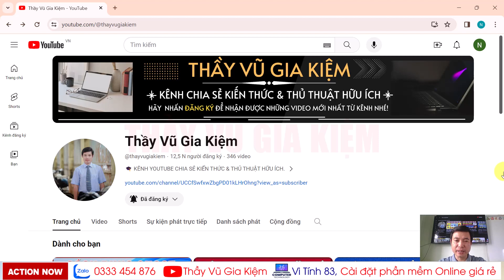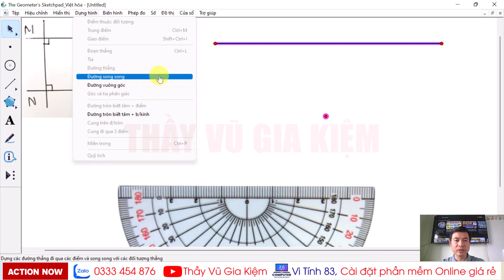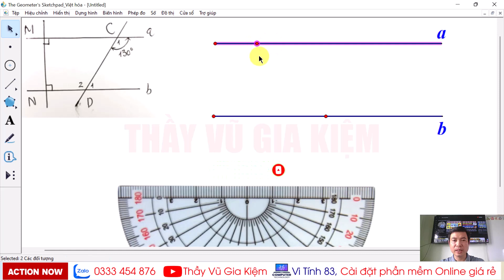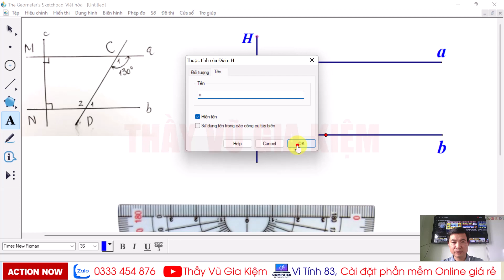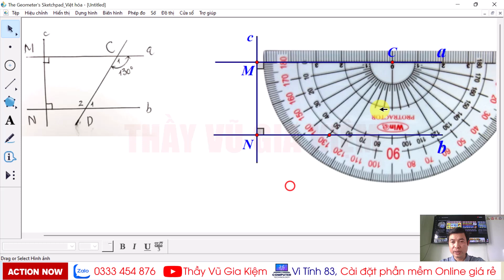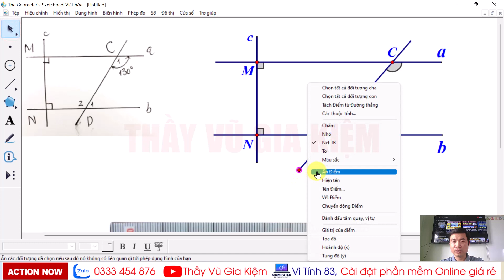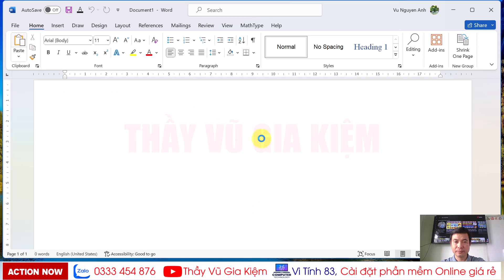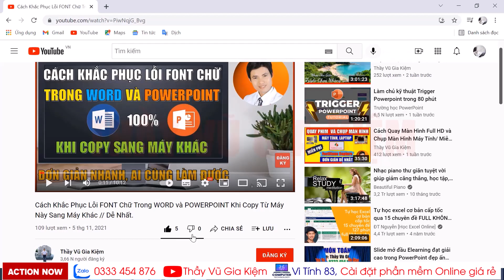Hướng Dẫn Vẽ Bất Kì Bài Hình Học Các Lớp 1-2-3-4-5-6-7-8-9-10-11-12 Bằng GSP 5.0 | Ai Cũng Vẽ Được